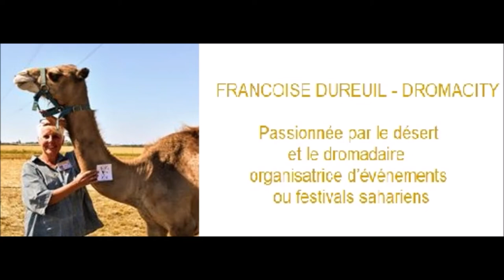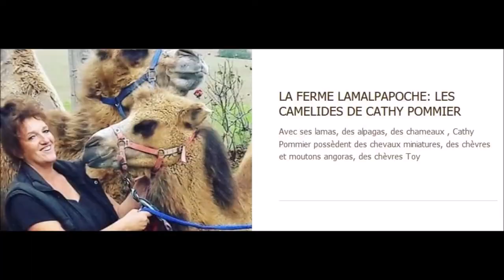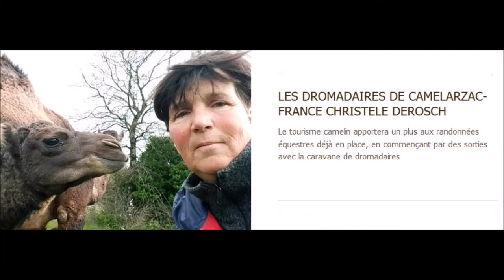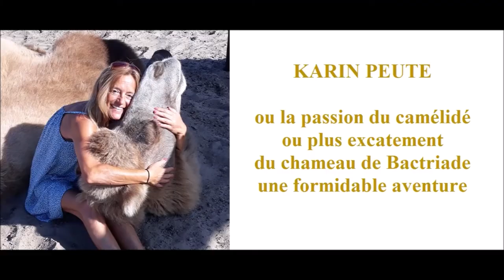LES FEMMES et les CAMELIDES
Les femmes dans le monde des Camélidés (chameaux, dromadaires, lamas et alpagas) avec certaines femmes exceptionnelles.
Petit tour du monde afin de les découvrir
Frà Dureuil
 (Paris, Tunisie, Maroc, Algérie ...), Viviane Paturel-Mazot
 (Dubaï), Cathy Pommier
 (Auvergne), Christele Seranne Larzac
 (Languedoc Roussillon), Sylvie Vénague
 (Bourgogne), Baigalmaa Baikal Norjmaa (Mongolie), Astrid Pongratz
 (Autriche), Sandrina Beardie-pon (Hollande), Edmee Mommeja (Europe), Isabel Iken
 (Touraine), Valeri Crenshaw
 (Kansas) et les 2 dernières Karine Sauzet
 (Afrique, France) et Karin Peute
 (Belgique).
Si vous souhaitez en découvrir plus sur ces femmes aller sur le site de la FFC en cliquant sur ce lien
Toutes mes excuses pour celles que j'ai oublié, il en manque ce sera l'occasion d'un nouveau film ...,